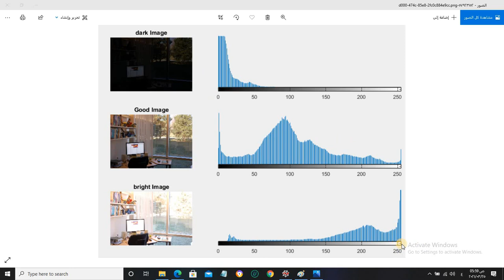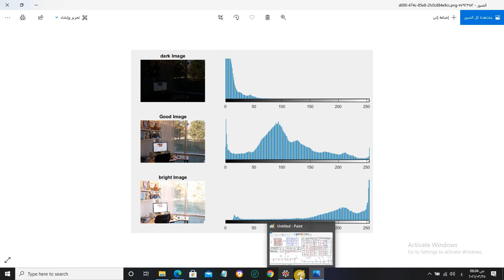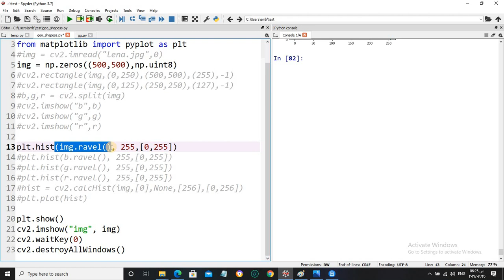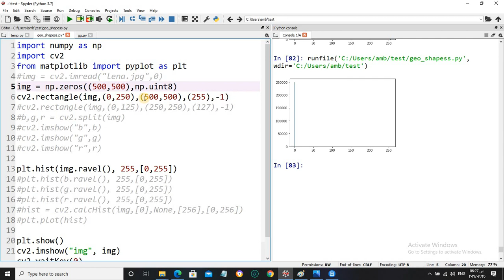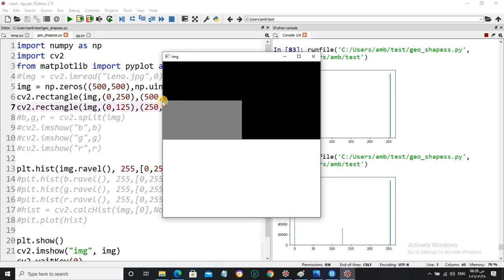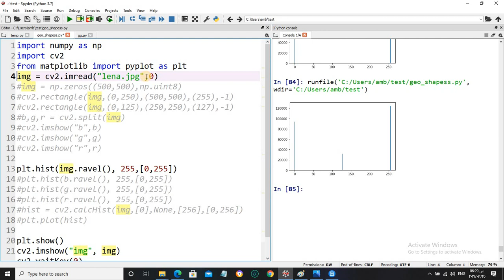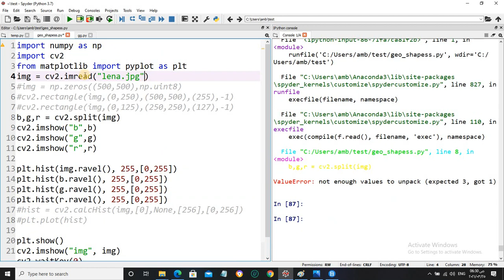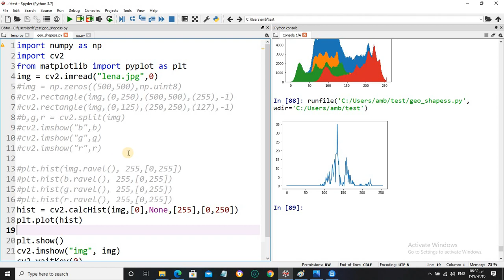image Histograms and contrast stretching using OpenCV Python شرح عربي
Contrast stretching (often called normalization) is a simple image enhancement technique that attempts to improve the contrast in an image by 'stretching' the range of intensity values it contains to span a desired range of values, the full range of pixel values that the image type concerned allows.